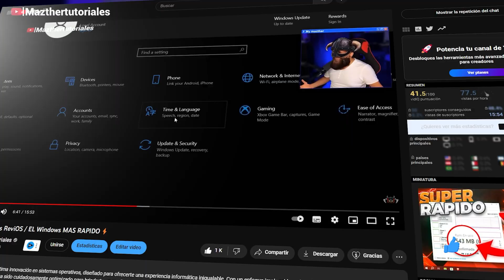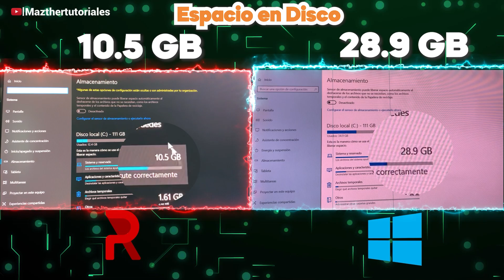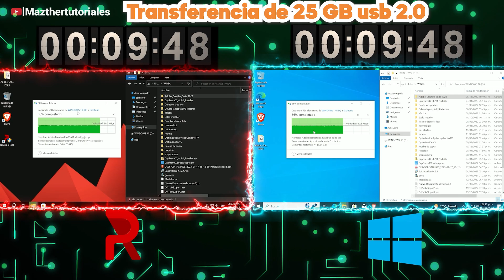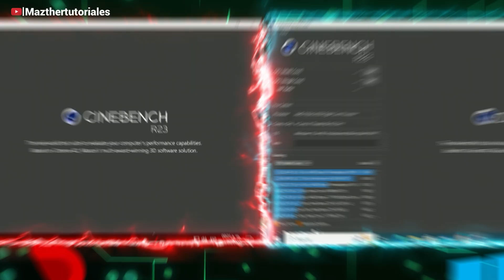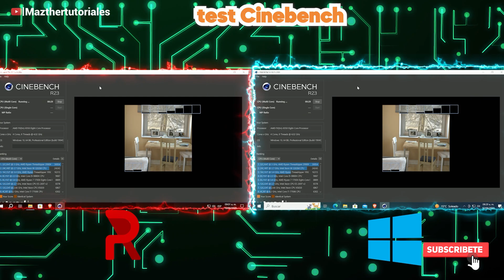Windows 10 vs ReviOS 10 / ¡Este es el Windows más RÁPIDO del 2023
Enfrentamiento épico: Windows 10 vs. ReviOS 10. ¿Cuál de estos sistemas operativos se lleva la corona como el más rápido y eficiente? Descubre las sorprendentes características de ambos contendientes mientras compiten por ofrecerte la mejor experiencia informática. Windows 10, el gigante consolidado con su reputación bien establecida, se enfrenta a ReviOS 10, el nuevo desafiante que promete una velocidad inigualable. Prepárate para una batalla llena de velocidad de carga, rendimiento excepcional y fluidez en la navegación. ¿Quién se alzará como el ganador indiscutible? ¡No te pierdas este duelo tecnológico de titanes y elige tu sistema operativo supremo!

SUPER TUTORIALES
Aumenta Señal de Wifi